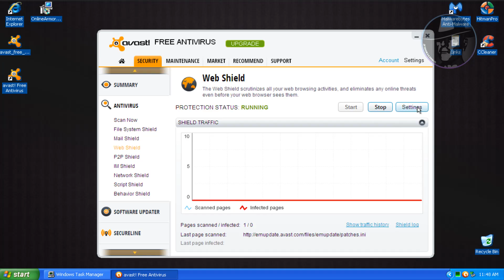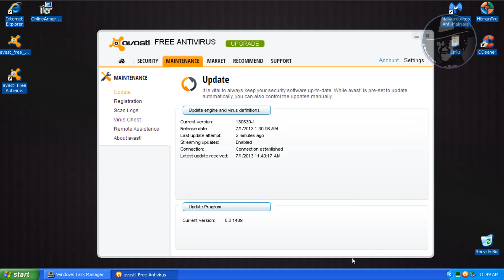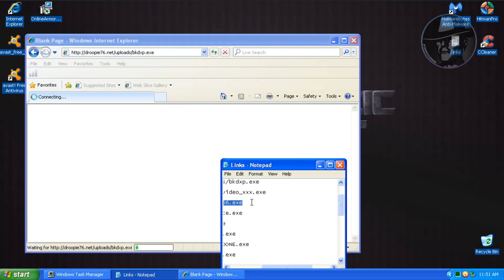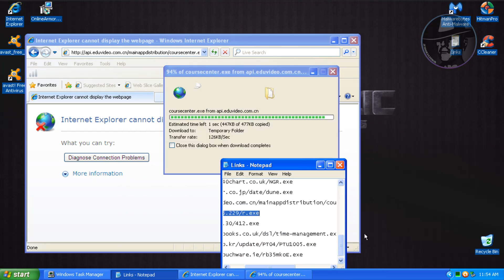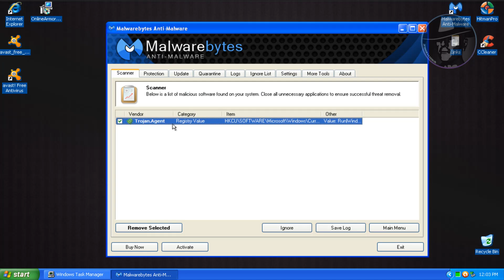Avast Antivirus 8 (Modified settings) - Test with more links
Testing Avast Free Antivirus 8 (Modified settings) with more links. Watch whole video guys.

The name of the track:
The Art of Gardens